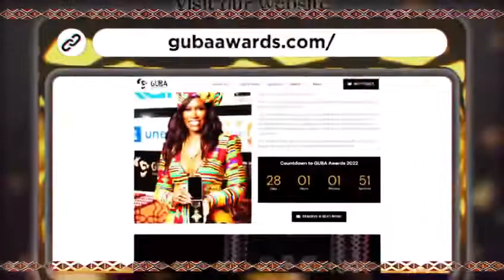GUBA AWARDS 2022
The GUBA Awards makes it’s way to the Land of thousand hills in just a week! Join us as we celebrate excellence, talent and achievement at the Intare Conference Arena in Kigali.